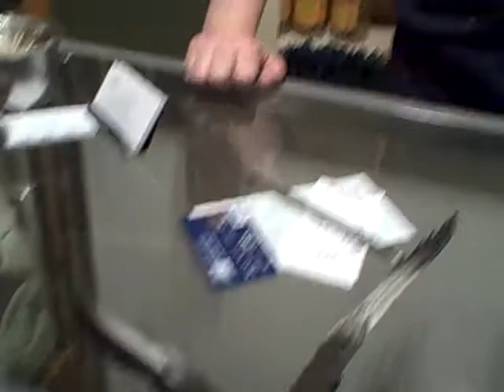Tips for Relay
Our waitress got behind our cause and donated her tip money.